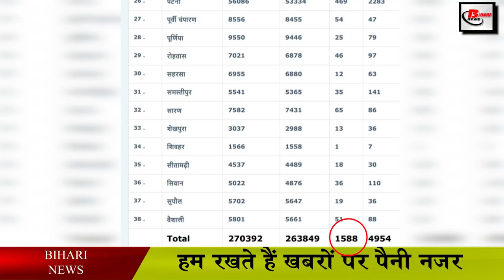बिहार कोरोना अपडेट.Bihar corona update on 6 April 2021.